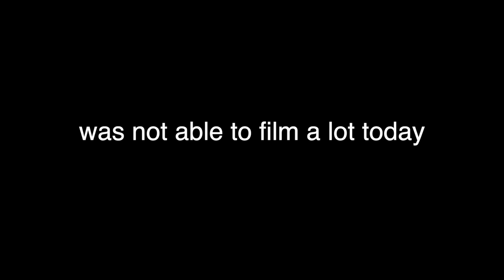Thursday Dinner Prep | Menu, Simple Dinner, Catching Up With Friends | Short Vlog | Vlogmas Day 9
SHORT VLOG! Enjoyyyy